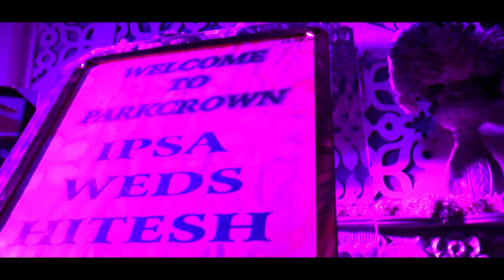Full Wedding Summary | Ipsa & Hitesh